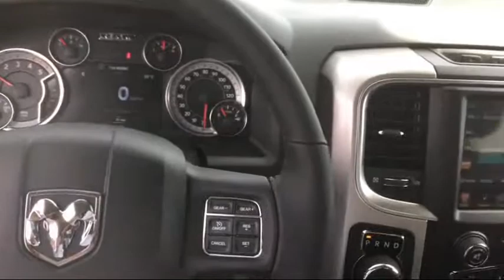2017 Ram 1500 Big Horn Elk Grove Sacramento Roseville Folsom Rocklin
2017 Ram 1500 Big Horn Stock Number: 29611D Vin:1C6RR7GM0HS857280.

8575 Laguna Grove Dr.